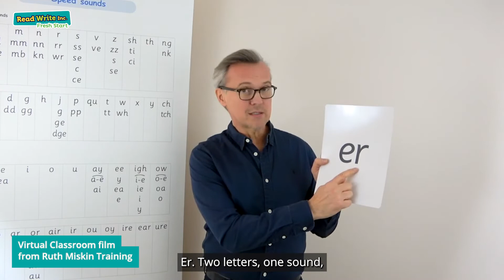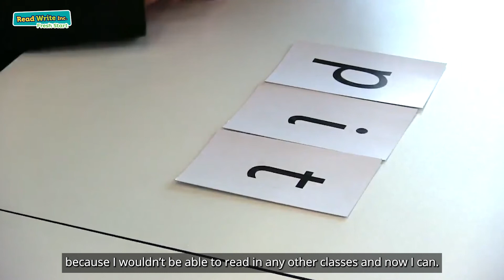A quick introduction to Read Write Inc. Fresh Start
Hear from Louis Wilkes at Oxford University Press about Read Write Inc. Fresh Start, a catch-up and intervention programme for children aged 9 to 13 who are still learning to read. Teachers and students using Fresh Start also share their experiences of the programme.

Find out more about the training for Fresh Start from Ruth Miskin Training